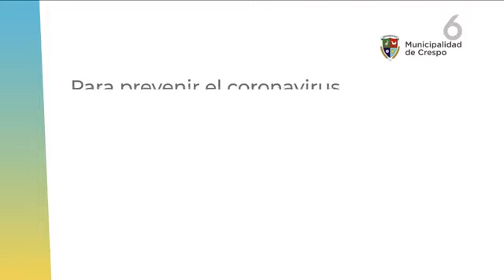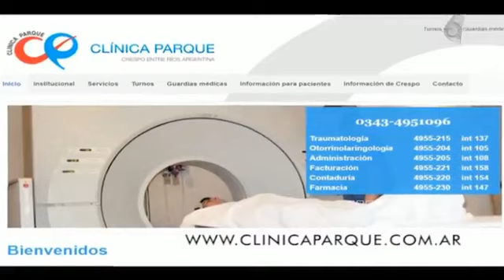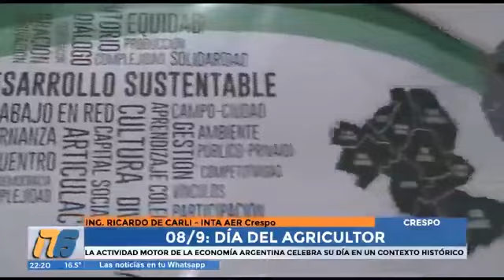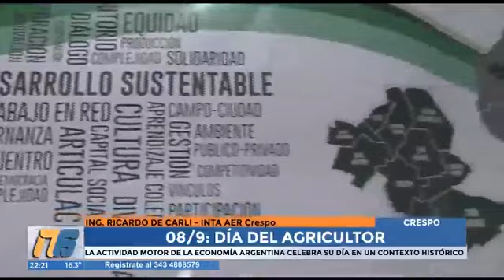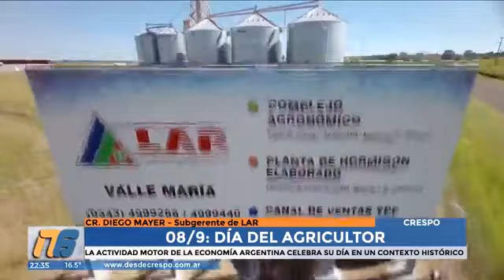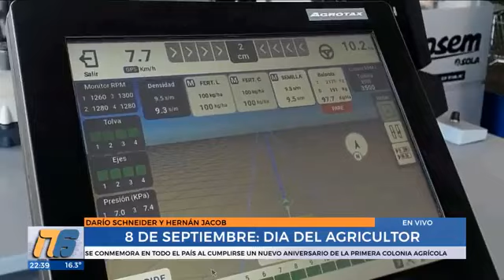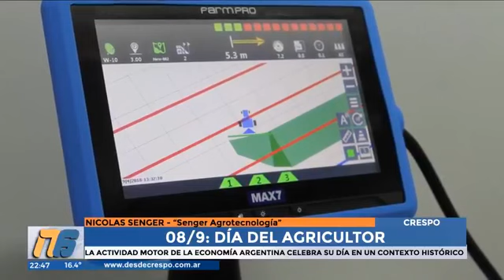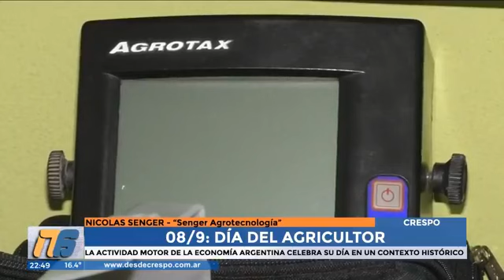Especial por el día del Agricultor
Noticias, institucionales y materiales educativos.